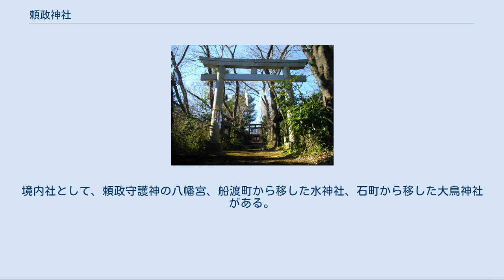頼政神社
頼政神社（よりまさじんじゃ）は、茨城県古河市錦町（観音寺町）にある神社。
旧社格は村社である。
もとは古河城南端の立崎曲輪（頼政曲輪とも言う）にあったが、 渡良瀬川の河川改修工事のため、大正元年（1912年）に古河城北端の現在地に移転された。
 祭神は源三位頼政（正一位頼政大明神）である。
『古河志』・『許我志』に引用されている頼政神社縁起によれば、治承4年（1180年）の以仁王の挙兵において、源頼政が平氏に敗れて平等院鳳凰堂にて自害した後、従者が頼政の首を笈にいれて持ち帰ったところ、下総国葛飾郡古河の立崎（龍崎）で笈が急に岩のように重くなったため、この地に塚をもうけて祀ったとされる。
このときの従者は、本縁起では「猪早太（いのはやた）」あるいは「下河辺総三郎」とされているが、該当する実存の人物は特定されていない。
なお、『永享記』にも同様の記述があり、従者名が「下河辺三郎行吉」とされている。
  　一方、下野小山氏の菩提寺・天翁院にある小山氏系譜には、下河辺行義が頼政の首を葬ったとある。
 同様に、頼政の首を葬ったとする伝承は、茨城県龍ケ崎市の頼政神社にもある。
伝承の正確さは良く分からないが、かつての古河は下河辺氏の拠点であり、下河辺氏は源頼政の郎党であった。
龍ケ崎地方の在地領主であった龍崎氏も下河辺氏の流れであった。
 神社としての創建については、江戸時代の延宝5年（1677年）、古河城主の土井利益が城内鎮護の神としたことを起源とする解説がある。
しかし、もう一方では、元禄9年（1696年）に、城主の松平（大河内）信輝が城内に大河内氏の遠祖頼政が祀られていることを知り、神社として整備したことを起源とする説もある。
このとき、信輝の弟輝貞は、大灯籠を寄進するとともに、居城の高崎城内にも頼政社を勧請した。
また、信輝の長男信祝が三河国吉田藩（愛知県豊橋市）へ国替えとなった時、勧請して豊城（とよき）神社を建立した。
 当時は城内にあったため、一般庶民は、年に一度の祭礼の日に参拝が許された。
 明治になり城が廃された後、大正年間には渡良瀬川の洪水対策を目的として、大規模な河川改修工事が行われ、社殿があった古河城頼政曲輪も、本丸・二の丸等の中心部とともに削平されて、河川敷に変わった。
このとき跡地から小規模な古墳が発見されている。
当時の頼政曲輪の位置は、現在の渡良瀬川東岸・新三国橋周辺に相当する。
 大正元年（1912年）、河川改修工事により、古河城北西端の土塁上に移されて、現在に至っている。
移転後は旧古河町の西部八ヶ町（観音寺町・桜町・船渡町・片町・白壁町・仲之町・江戸町・厩町） の鎮守となった。
祭礼は5月5日に行われている。
かつては頼政自刃の旧5月26日であった。
 現在の社殿は古河城北西端の観音寺曲輪土塁上に建てられている。
この土塁は、わずかに残された古河城遺構の一つでもある。
境内社として、頼政守護神の八幡宮、船渡町から移した水神社、石町から移した大鳥神社がある。